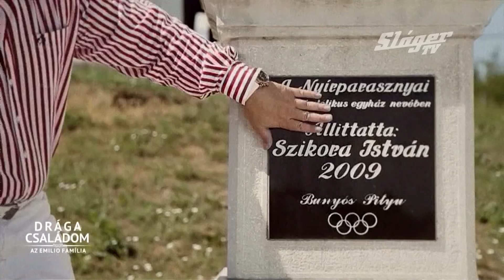Drága családom - Az Emilio Família 05 18